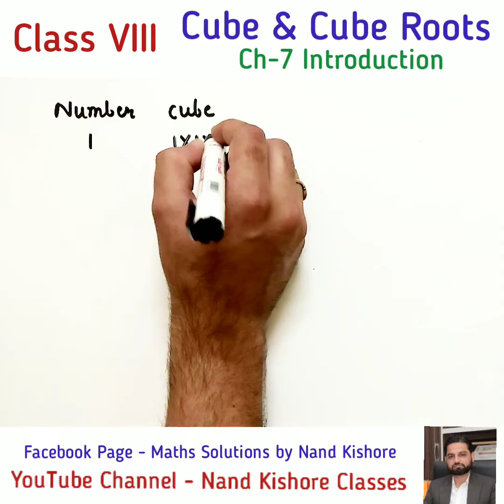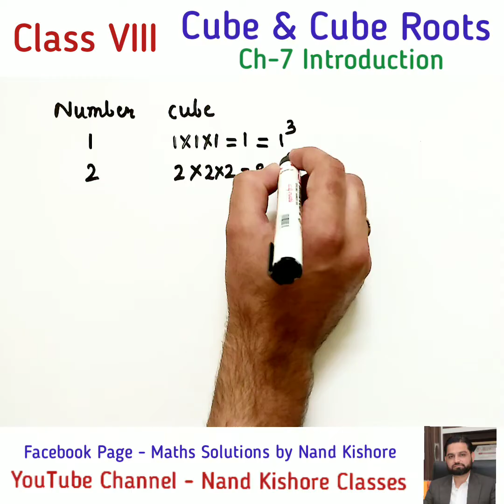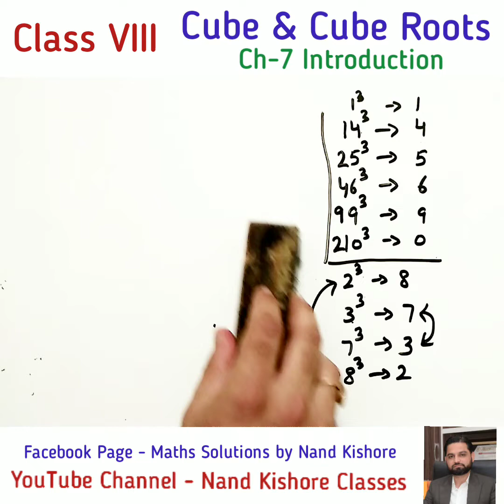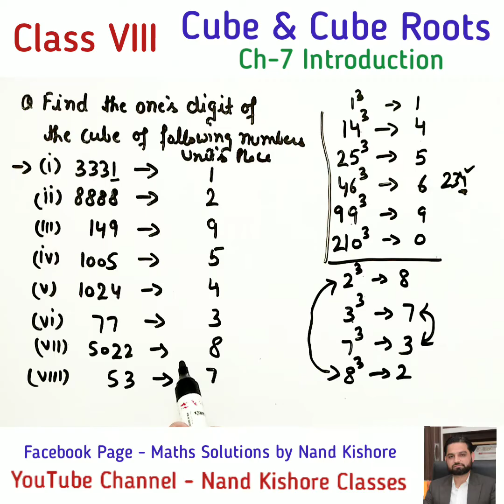Class 8 Maths Ch-7 Cube and Cube Roots Introduction 8th Maths NCERT Ch-7 Digit at Unit's Place